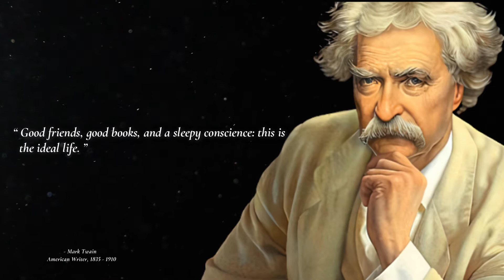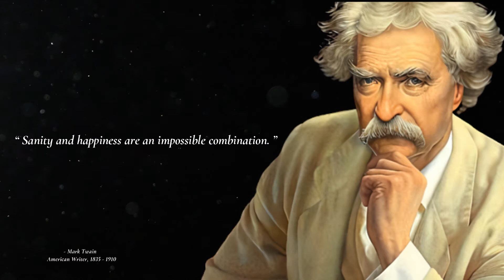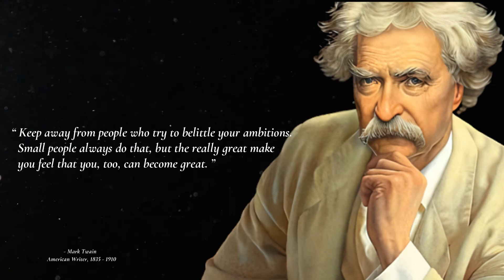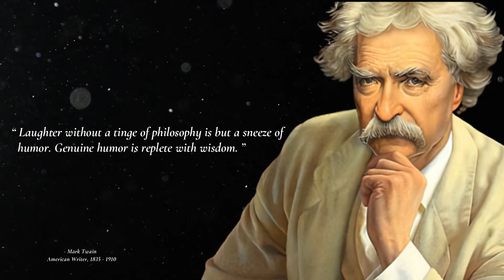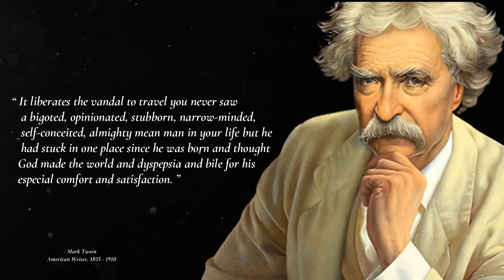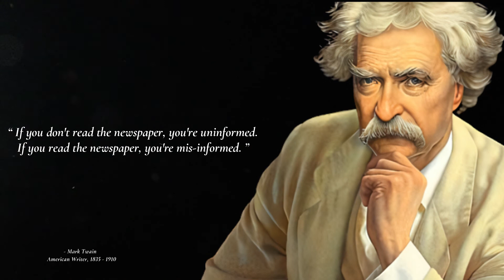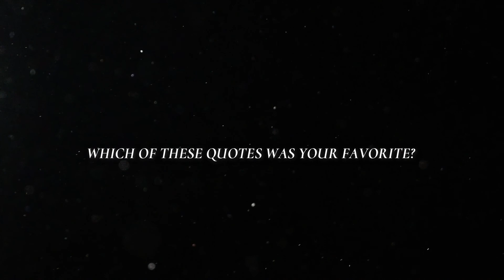♦73 Quotes Mark Twain That’ll Leave a Mark in Your Mind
Nationality: United States of America
On November 30, 1835, he was born in Florida, Missouri.
On April 21, 1910, in Redding, Connecticut, he died.
Biographical information:
Samuel Langhorne Clemens, better known as Mark Twain, is an American author, essayist, and comedian...

A collection of the most noteworthy quotes said throughout history .